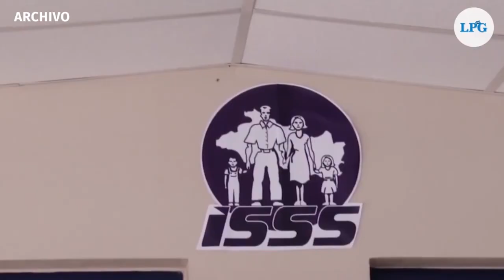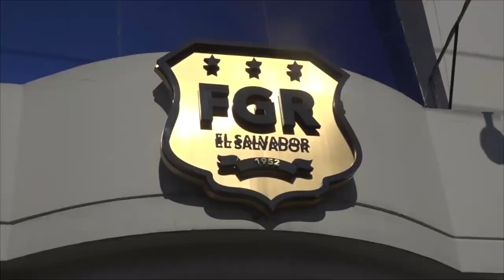Noticiero LPG 7 de marzo: Detención provisional para sobrino del exalcalde de La Libertad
Detención provisional contra Carlos Jiménez fue lo que decretó Juzgado de Paz de Nuevo Cuscatlán, esto mientras duren las investigaciones de los señalamientos que lo vinculan al doble homicidio de su tío el exalcalde de La Libertad y su esposa.